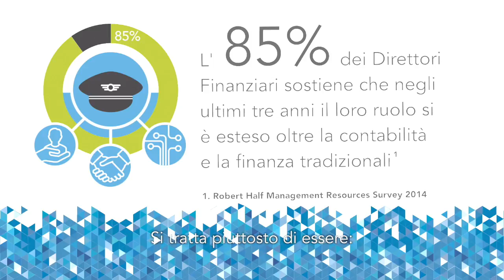Le Risorse Umane: da costo a risorsa.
L'evoluzione del ruolo del CFO: da contabile finanziario a figura strategica di alto livello